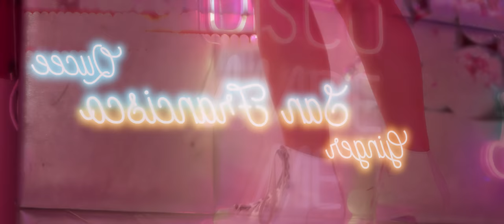Qucee x Ginger - San Francisco (Official Video)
Video by Nicko RZN
Produced by CITY LIGHTS

Special thanks to:

Deliviouscrew
Minisquad Elisance
Chat Mo
Ta Joela
Kleine John
Mitch Vrolijk